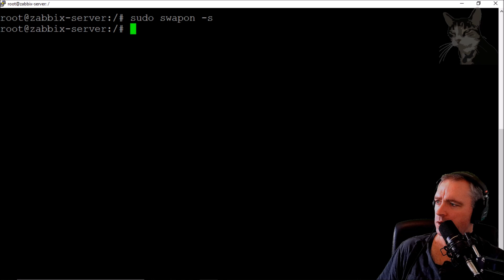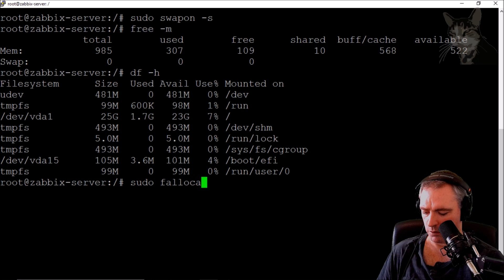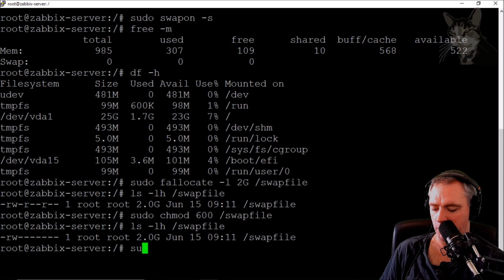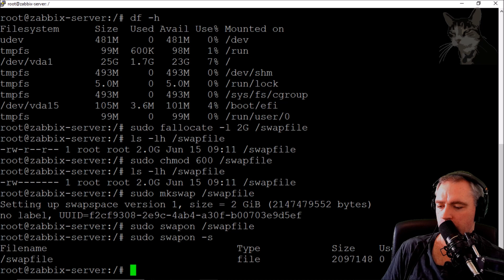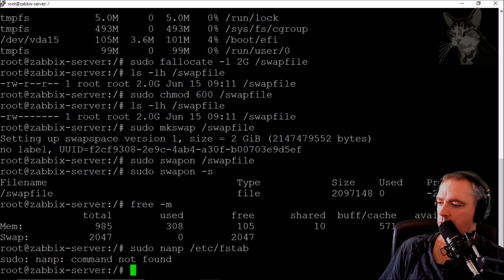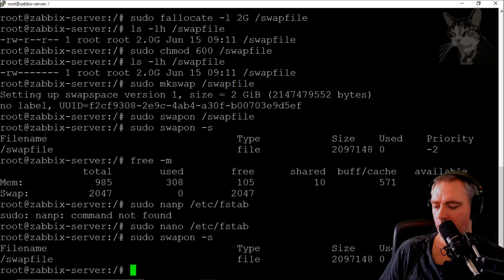Fixing Lack of Free Swap Space Error on Zabbix Server 4.2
My Zabbix server is reporting a lack of free swap space. It probably means that the system requires more physical memory.
My server only has 1GB of RAM, but if I create a 2GB swap file, Zabbix Server will think it has 2GBs of RAM.
When creating a swap file, create it twice the size of your available RAM.

The commands.
Check if I have a swap already
$ sudo swapon -s

Double checked using free
$ free -m

List available disks to see which I want to use for the new swap
$ df -h

Choose my disk, then allocate 2gb to a new file called swapfile
$ sudo fallocate -l 2G /swapfile

Verify it now exists
$ ls -lh /swapfile

Adjust permissions so only root can use it
$ sudo chmod 600 /swapfile

Verify changes again
$ ls -lh /swapfile

Convert it to a real swapfile
$ sudo mkswap /swapfile

$ sudo swapon /swapfile

Checked it's usage
$ sudo swapon -s

Checked it using free
$ free -m

Now make it permanent in case of reboot
$ sudo nano /etc/fstab

Add line below to fstab
/swapfile   none    swap    sw    0   0

Press Ctrl X, then Y to overwrite, then enter to save.

Go back to Zabbix-Server and you will see that the problem has been fixed.